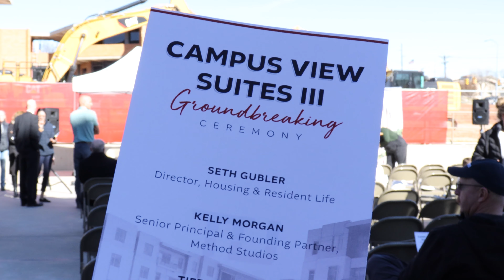Campus View Suites III is being built with students' needs, wants in mind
Tiffany Wilson, chair of board of trustees, speaks at the Campus View Suites III groundbreaking ceremony. Seth Gubler, director of housing and resident life explains what will be included in the on-campus housing. Kelsa Lundstedt | Sun News Daily